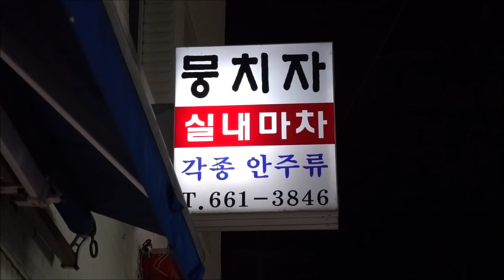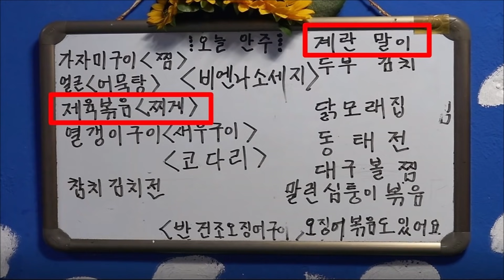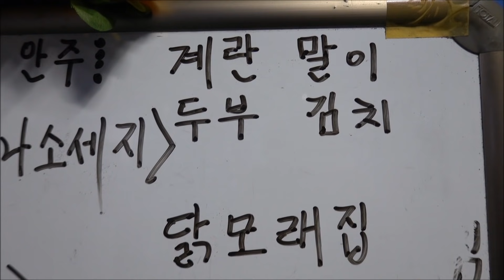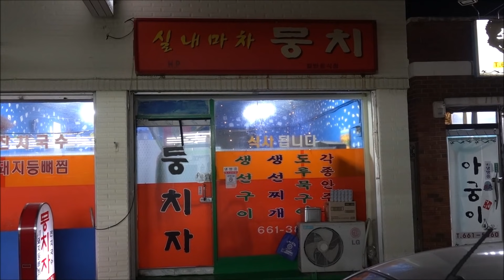(주문진) 매일 안주 바뀌는 이모님 맘대로 포차! 흩어지면 큰일나는 주문진 주당들의 성지! Korean traditional pubs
강원도 강릉시 주문진읍 주문로 67-3
(지번)강원도 강릉시 주문진읍 교항리 190-13
낮1시쯤~새벽 주인맘대로
휴무일은 그때그때 달라요
 전화로 확인해주셔요~